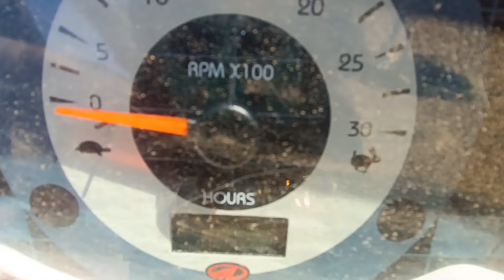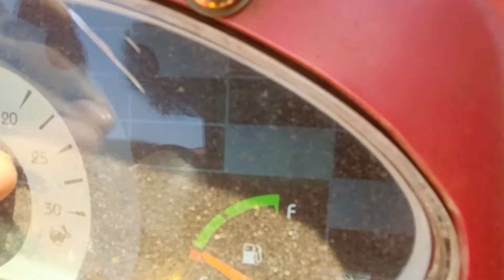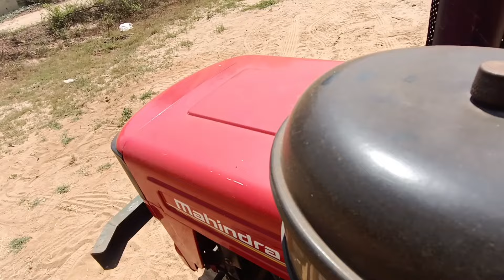మహీంద్రా యువరాజ్ ట్రాక్టర్ అమ్మబడును 9666834555#mahindra yuvraj#dost#dostplus#badadost#intra#tataace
మహీంద్రా యువరాజ్ ట్రాక్టర్ అమ్మబడును@DWARAKASRINIVASAVEHICLESALES